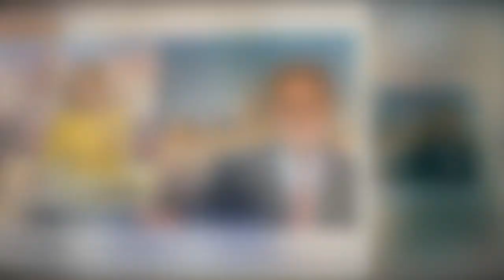Kate Garraway 'could burst into tears at any point' over husband Derek Draper